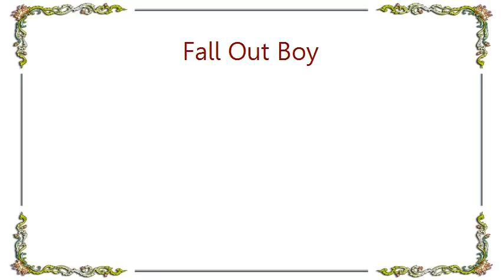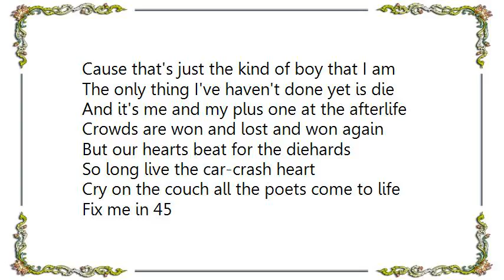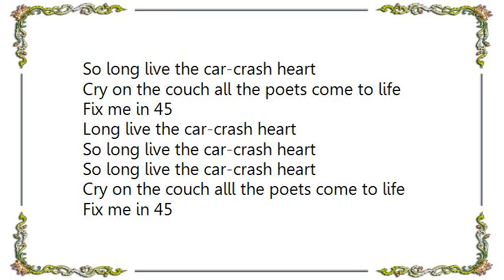Fall Out Boy - Thriller Live Lyrics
[Lyrics Fall Out Boy - Thriller Live]
Yeah, what you critics said would never happen
We dedicate this album to anybody
People who said
We couldn't make it
To the fans that held us down
Till anybody came around
Welcome... It's here

Last summer we took threes across the board
But by fall we were a cover story
Now in stores
Make us poster boys for your scene
But we are not making an accepting speech
I have found the safest place to keep all our old mistakes
Every dot com's refreshing for a journal update

So long live the car-crash heart
Cry on the couch all the poets come to life
Fix me in 45

I can take your problems away
With a nod and a wave
Of my hand
Cause that's just the kind of boy that I am

The only thing I've haven't done yet is die
And it's me and my plus one at the afterlife
Crowds are won and lost and won again
But our hearts beat for the diehards

Long live the car-crash heart

Cry on the couch alll the poets come to life